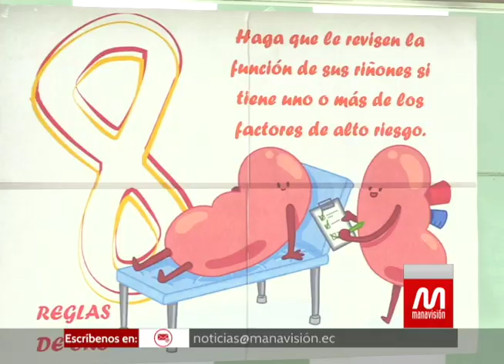Con actividades educativas y recreativas varias personas conmemoraron el Día del Rinón